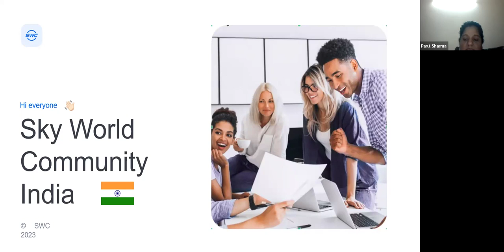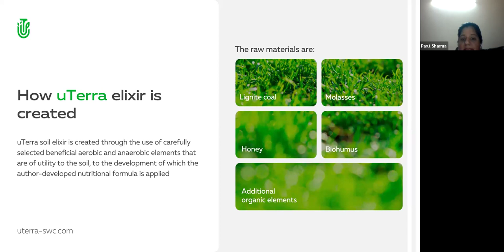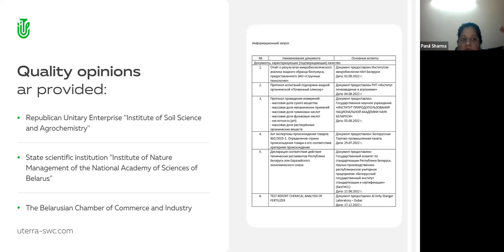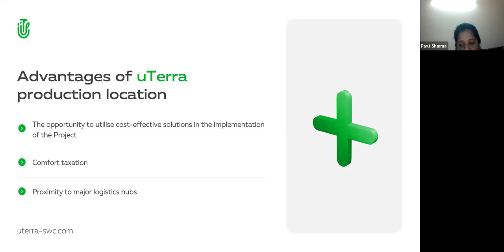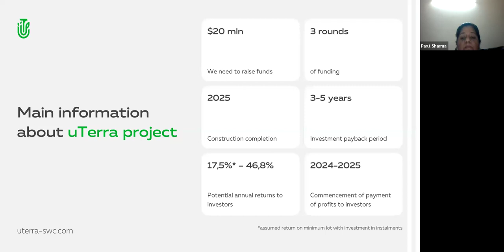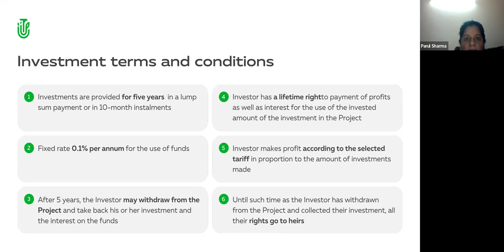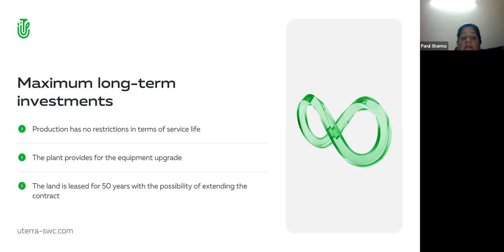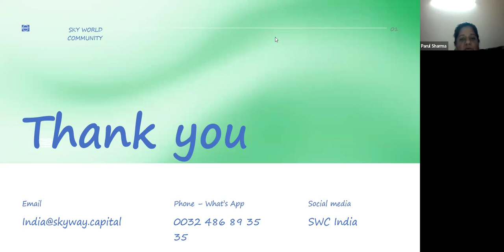1.05.2024, 18:00 МСК (8:30 PM India) Parul Sharma, "uTerra"